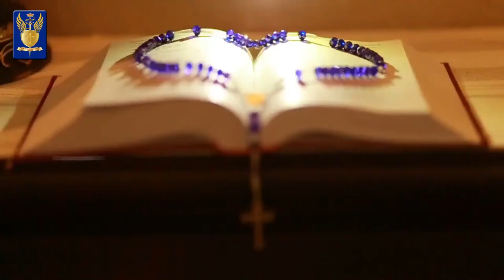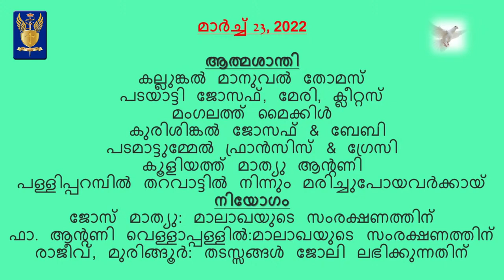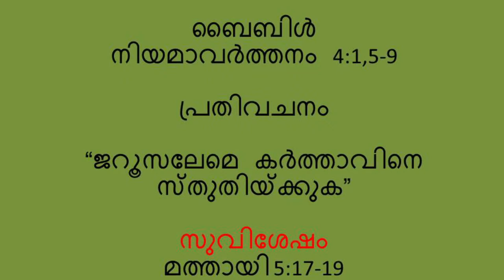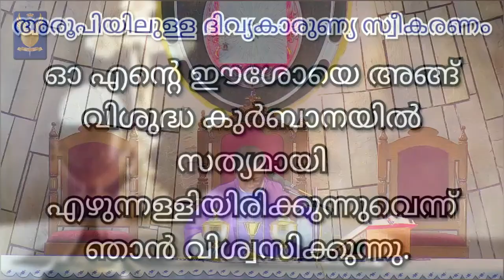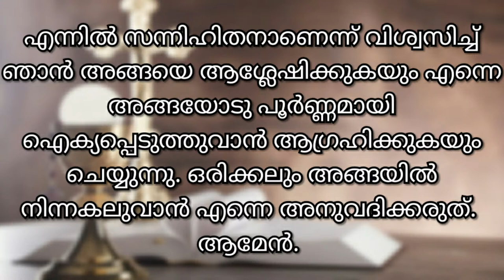Live Holy Mass, (Malayalam) from St. Michael's Cathedral, Kottapuram, 23/03/2022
Celebrated by Fr. Varghese Kattassery